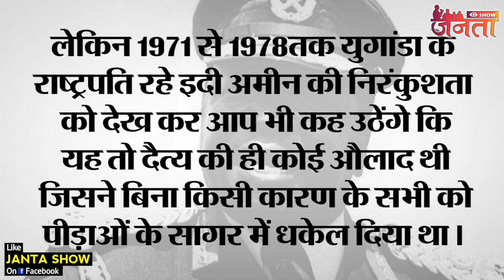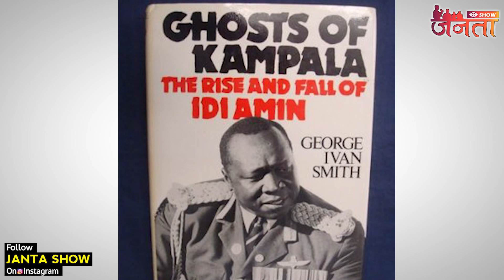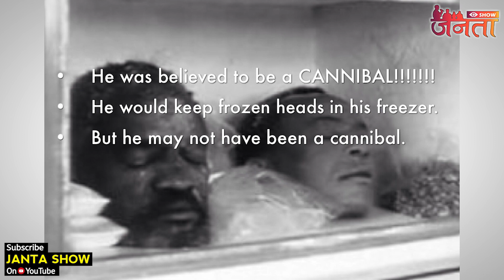Idi Amin दुनिया का सबसे खतरनाक तानाशाह President of Uganda